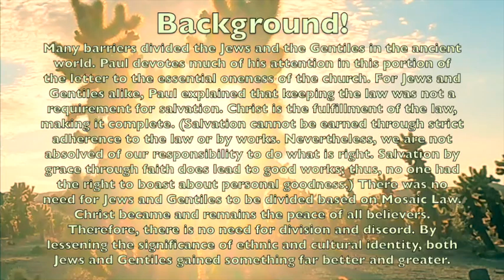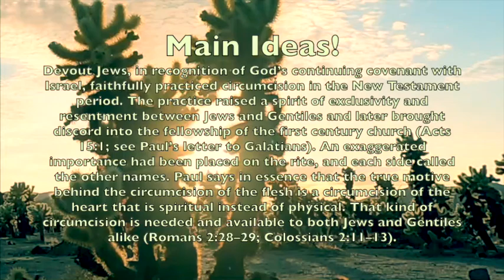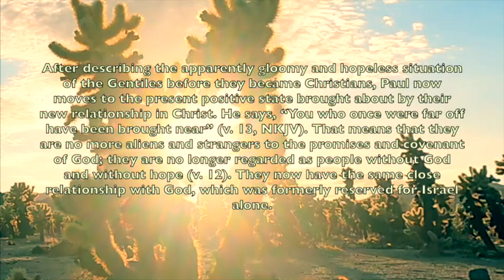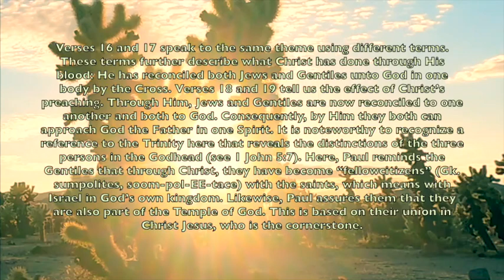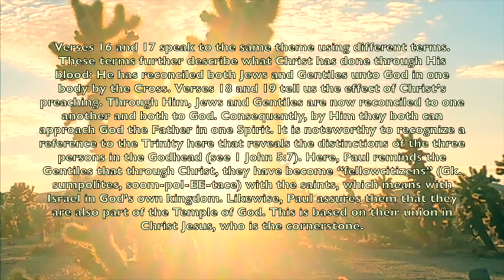iLights 24-0602 ~ One in Jesus Christ (Ephesians 2)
A brief recap of the 6-2-2024 iLights Sunday School Lesson "ONE IN JESUS CHRIST" from EPHESIANS 2!

Video Footage Of Sun Glare in between Cactuses in a Desert by Kindel Media